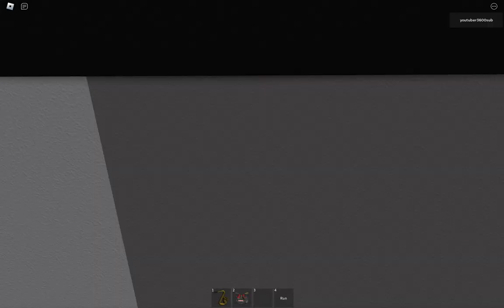Roblox Dead Game part 75 Drive a train through roblox landscape